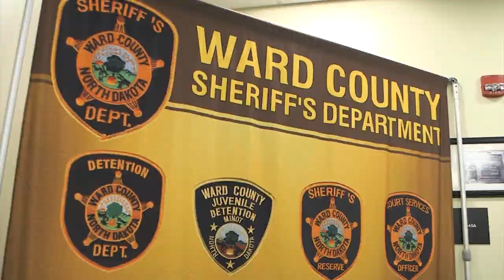Ride Along with New K9